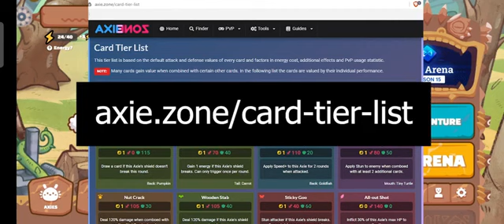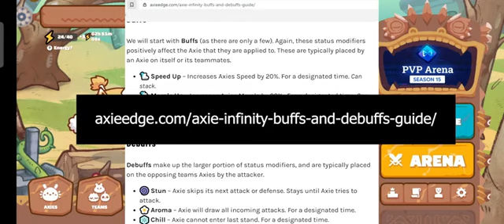PARA SA MGA ISKOLAR NG AXIE ( AXIE SCHOLARS FULL INFO )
Credited from TOM TV.